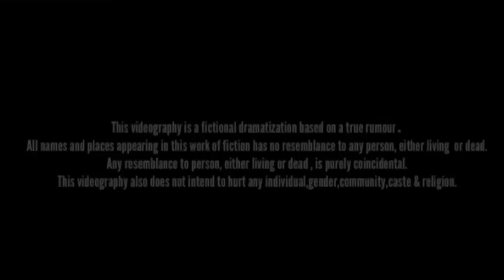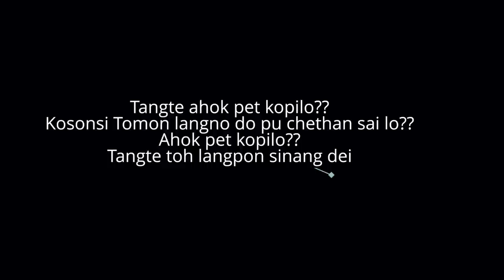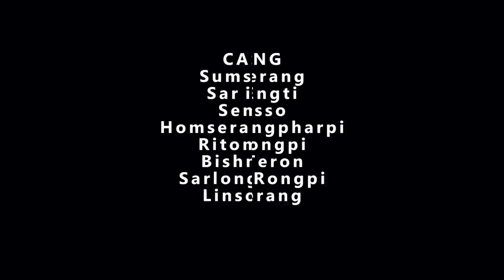Phurui Athe||Short Karbi movie||2023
Phurui athe..(Karbi short movie.)

Director :- Sarjeng Engti
Story & script :- Sarjeng Engti
D.o.p :- Longkamar Rongphar
Dialogue:- Bishnu Teron.
M.U.A - Lukhimi Kropi & Bonmili Lekthepi

Cast:- Sarim Engti
            Bishnu Teron
            Sumsi Terang
            Homsera Rongpharpi
            Ritom Rongpi
            Sarlongki Rongpi
            Linson Terang
            Sem Tisso